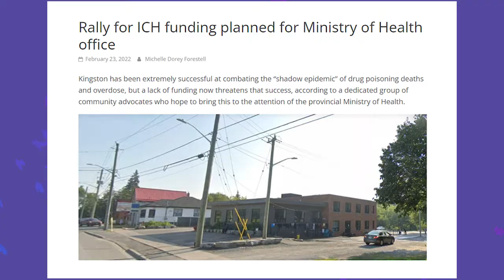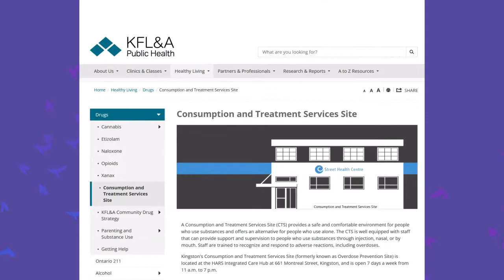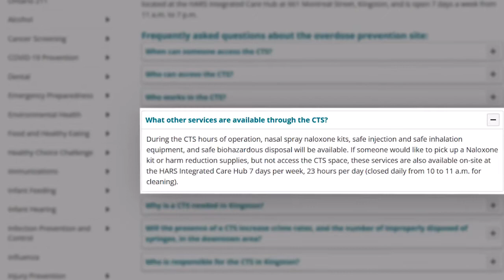Transformative Change Awards 2022 - Consumption and Treatment Services (Kingston CHC)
Congratulations to Kingston Community Health Centres on being named a recipient of the 2022 Transformative Change Award for their Consumption and Treatment Services.